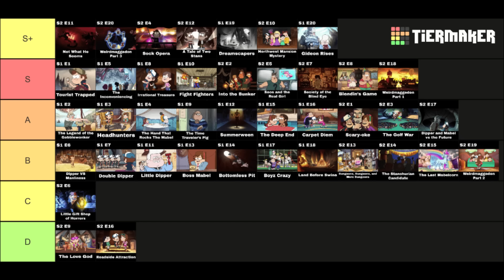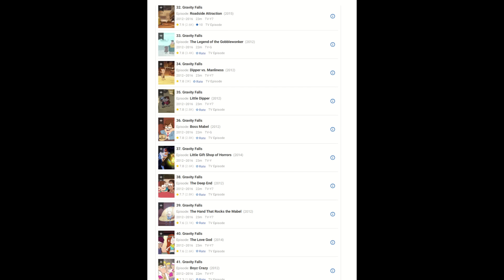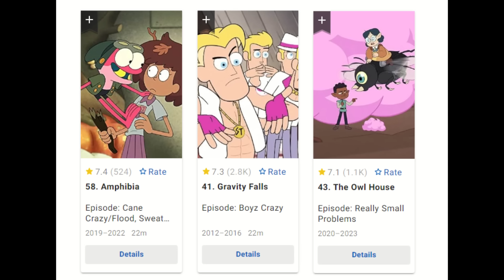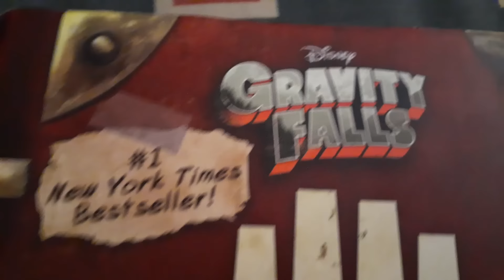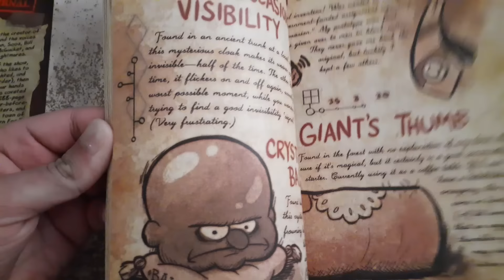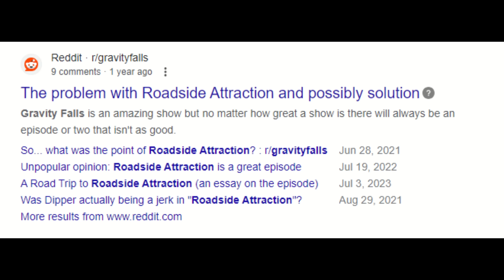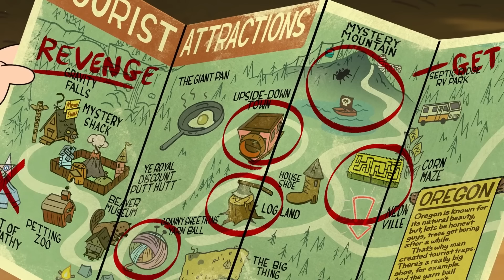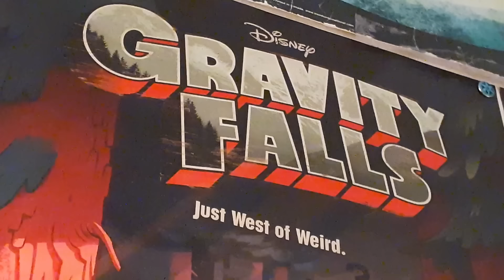The Retcon that Explains Gravity Falls' most Polarizing Episode!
Roadside Attraction is arguably the most polarizing Gravity Falls episode. One reason is the why the gang would take a roadtrip right after the Mystery Shack has been Bill proofed? It's a question that has alluded fans for years now!

But within Journal 3 lies one retcon quote, that changes it all and makes GF's most controversial episode, likely the brainchild of one of its most beloved or hated characters...depending on how into the fandom you are, lol.

This is the Roadside Attraction Retcon!

Additional Material featured

SOCIALS!!

The target audience of videos on the That GF FAN YouTube channel are, and always have been for ages 13 and over. This video may contain coarse language, mature themes and/or other subject matter intended for an older audience. Videos on this channel should not be viewed by anyone under 13 years of age.